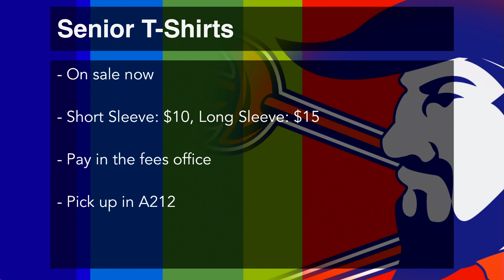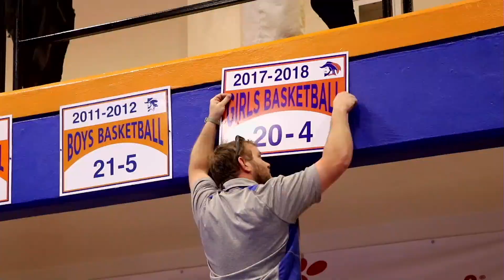RNe-TV Live: March 29, 2018